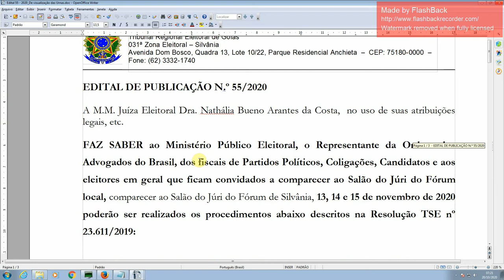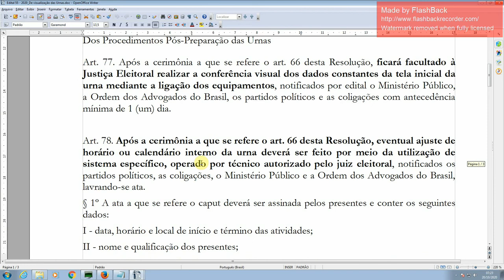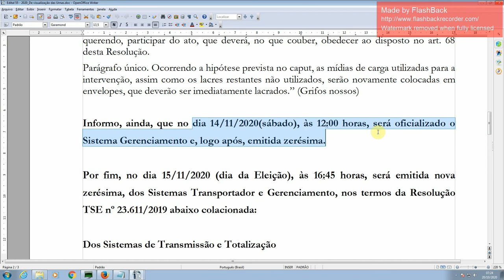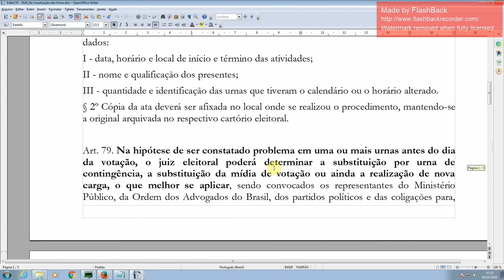Teste nas urnas após a carga (Visualização) e Oficialização do sistema gerenciamento.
EDITAL DE PUBLICAÇÃO N.º xx/2020

A M.M. Juíza Eleitoral Dra. xxxxx,  no uso de suas atribuições legais, etc.

FAZ SABER ao Ministério Público Eleitoral, o Representante da Ordem dos Advogados do Brasil, dos fiscais de Partidos Políticos, Coligações, Candidatos e aos eleitores em geral que ficam convidados a comparecer ao Salão do Júri do Fórum local, comparecer ao Salão do Júri do Fórum de xxxxx, 13, 14 e 15 de novembro de 2020 poderão ser realizados os procedimentos abaixo descritos na Resolução TSE nº 23.611/2019:

Dos Procedimentos Pós-Preparação das Urnas
Art. 77. Após a cerimônia a que se refere o art. 66 desta Resolução, ficará facultado à Justiça Eleitoral realizar a conferência visual dos dados constantes da tela inicial da urna mediante a ligação dos equipamentos, notificados por edital o Ministério Público, a Ordem dos Advogados do Brasil, os partidos políticos e as coligações com antecedência mínima de 1 (um) dia.

Art. 78. Após a cerimônia a que se refere o art. 66 desta Resolução, eventual ajuste de horário ou calendário interno da urna deverá ser feito por meio da utilização de sistema específico, operado por técnico autorizado pelo juiz eleitoral, notificados os partidos políticos, as coligações, o Ministério Público e a Ordem dos Advogados do Brasil, lavrando-se ata.
§ 1º A ata a que se refere o caput deverá ser assinada pelos presentes e conter os seguintes dados:
I - data, horário e local de início e término das atividades;
II - nome e qualificação dos presentes;
III - quantidade e identificação das urnas que tiveram o calendário ou o horário alterado.
§ 2º Cópia da ata deverá ser afixada no local onde se realizou o procedimento, mantendo-se a original arquivada no respectivo cartório eleitoral.

Art. 79. Na hipótese de ser constatado problema em uma ou mais urnas antes do dia da votação, o juiz eleitoral poderá determinar a substituição por urna de contingência, a substituição da mídia de votação ou ainda a realização de nova carga, o que melhor se aplicar, sendo convocados os representantes do Ministério Público, da Ordem dos Advogados do Brasil, dos partidos políticos e das coligações para, querendo, participar do ato, que deverá, no que couber, obedecer ao disposto no art. 68 desta Resolução.
Parágrafo único. Ocorrendo a hipótese prevista no caput, as mídias de carga utilizadas para a intervenção, assim como os lacres restantes não utilizados, serão novamente colocadas em envelopes, que deverão ser imediatamente lacrados.” (Grifos nossos)

Informo, ainda, que no dia 14/11/2020(sábado), às 12:00 horas, será oficializado o Sistema Gerenciamento e, logo após, emitida zerésima.

Por fim, no dia 15/11/2020 (dia da Eleição), às 16:45 horas, será emitida nova zerésima, dos Sistemas Transportador e Gerenciamento, nos termos da Resolução TSE nº 23.611/2019 abaixo colacionada:

Dos Sistemas de Transmissão e Totalização

Art. 174. A liberação do SISTOT, nas zonas eleitorais, para uso na fase relativa ao gerenciamento dos arquivos de urna a serem recebidos e a totalização da eleição, será realizada pelos técnicos designados pela Justiça Eleitoral, por meio de senha específica para esse fim, após as 12h (doze horas) do dia anterior à eleição.
Parágrafo único. Os representantes do Ministério Público, da Ordem dos Advogados do Brasil e os fiscais e delegados dos partidos políticos e das coligações serão convocados com 2 (dois) dias de antecedência por edital publicado no DJe, nas capitais, e pela forma regulamentada pelos tribunais regionais eleitorais, nos demais locais, para acompanhar a operação de que trata o caput.

Art. 175. Depois da liberação da fase do gerenciamento do SISTOT, as zonas totalizadoras emitirão o relatório Zerésima, com a finalidade de comprovar a inexistência de votos computados no sistema.
Parágrafo único. Antes da emissão da Zerésima, devem estar processadas, no SISTOT, todas as atualizações das situações e dos dados dos candidatos e partidos alterados após o fechamento do CAND.
Art. 178. A oficialização do sistema de transmissão de arquivos de urna será realizada, automaticamente, a partir das 12h (doze horas) do dia da eleição, após o primeiro acesso.
Art. 179. Se, no decorrer dos trabalhos, houver necessidade de reinicialização do SISTOT, deverá ser utilizada senha específica, comunicando-se o fato aos partidos políticos, às coligações e ao Ministério Público.

Parágrafo único. Ocorrendo a hipótese prevista no caput, os relatórios emitidos pelo sistema e os dados anteriores à reinicialização serão tornados sem efeito.(Sem grifos no original)

E, para que todos tomem conhecimento e ninguém alegue ignorância, expediu-se o presente Edital, que será fixado no placar do Cartório Eleitoral e publicado no DJE.

DADO E PASSADO nesta cidade dexx-GO, aos xxxx dias do mês de outubro de dois mil e vinte (xx/10/2020).

xxxxx
Juíza Eleitoral da xxZGO dexx